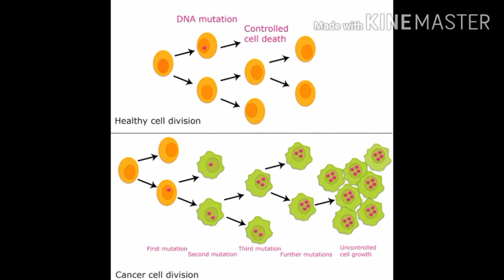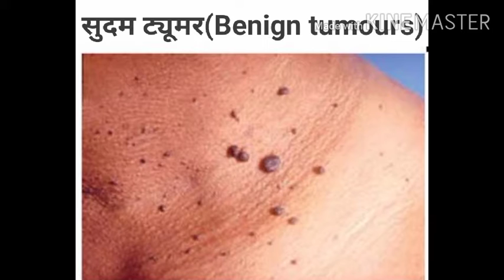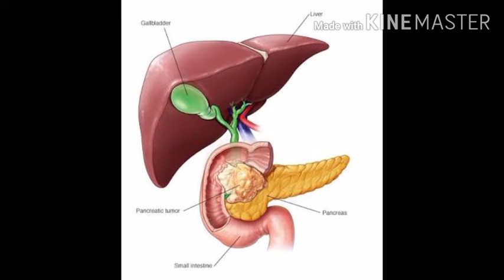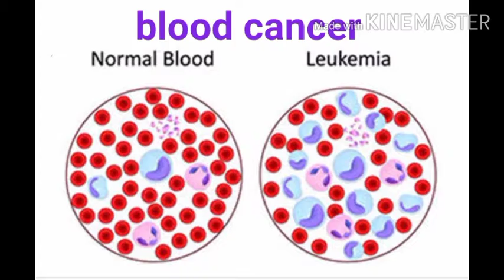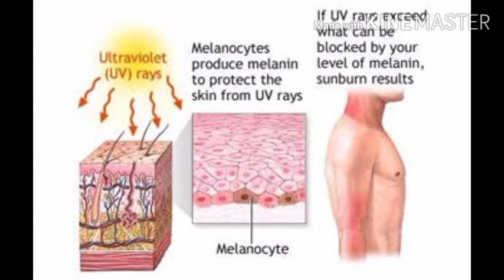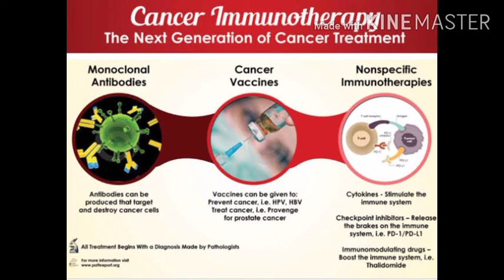Class 12, टॉपिक- कैंसर